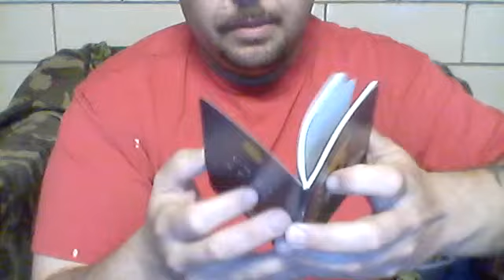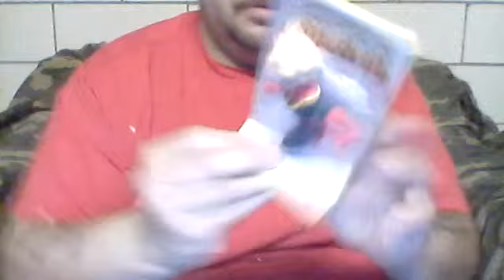Cosmic Loot Crate '19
Apparently this is the actually the March LootCrate edition. This is the 40th anniversary of the movie Alien. As for the mini-poster, I think that I'll keep it in the Loot Crate box.

(I did watch Captain Marvel in the opening week of the release.)